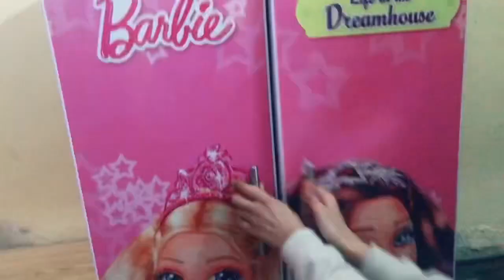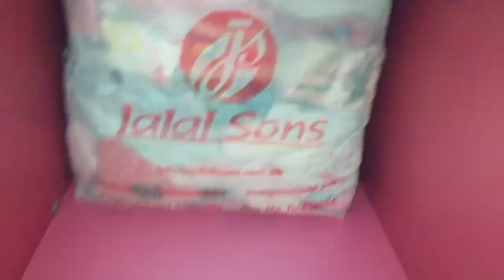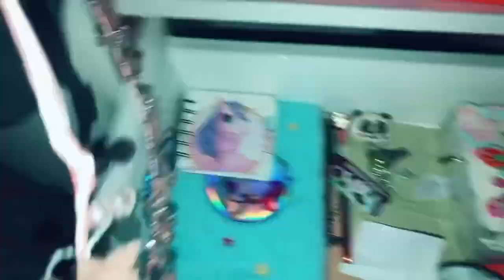Kids Surprise Ajwa Khala | Kids Happy 😊| Ramzan Day 21 | Kids Zone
Surprise
Kids happy